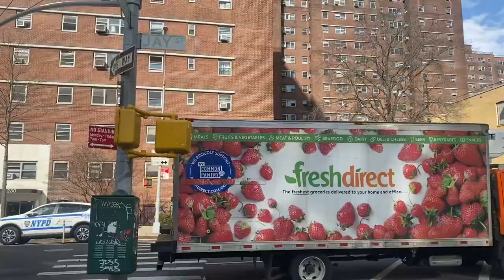LAGANJA ESTRANJA | A Day In The Life Of: New York | First Vlog of 2022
I’m back, back, back again!! This week I headed to NYC to collaborate with trans and non-binary artists Laurel Charleston, Sterling Tull, and Mthr Trsa for 4/20!! Other artists featured are Kentö and Kiki Ballchange.